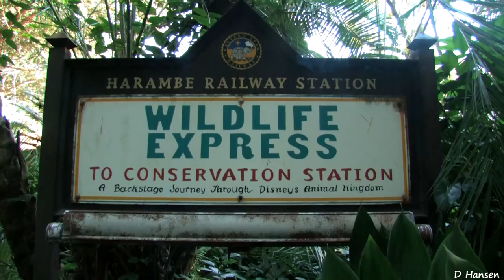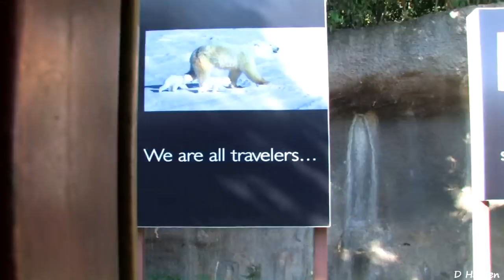The Wildlife Express Train at Walt Disney World's Animal Kingdom (in HD)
Download this HD video (for free) to your iPad or Apple TV

 The Wildlife Express Train transports guests of all ages between the Harambe, Africa and Rafiki's Planet Watch areas of Disney's Animal Kingdom theme park.

Ride the rails aboard this rustic African train for a behind-the-scenes journey through several animal housing and care areas of Disney's Animal Kingdom theme park. Travel the savanna and see where rhinos, elephants and other animals spend the night and obtain the care they need.

The Wildlife Express Train is the only way to get to Rafiki's Planet Watch, an area dedicated to the preservation and conservation of animals. Here you can get an up-close look at the inner workings of Disney's Animal Kingdom theme park and take part in fun-filled, educational activities that help create awareness of animal issues.

Wildlife Express Train Ride Details
 •Train is the only way to get to Rafiki's Planet Watch area
 •Trains leave every 5-7 minutes.
 •Each five-car train can seat up to 250 passengers.
 •Board the train at the Harambe, Africa train station
 •Must exit the train at Rafiki's Planet Watch area
 •Must ride the train again to leave Rafiki's Planet Watch and return to Harambe, Africa
 •Time from Harambe, Africa to Rafiki's Planet Watch is approximately seven minutes
 •Return trip from Rafiki's Planet Watch to Harambe, Africa is approximately five minutes
 •Round-trip journey is a total of 1.2 miles

I licensed this video under the Creative Commons license which means that you may copy and upload this video — no need to give me credit.  (This video is available in the YouTube video editor).